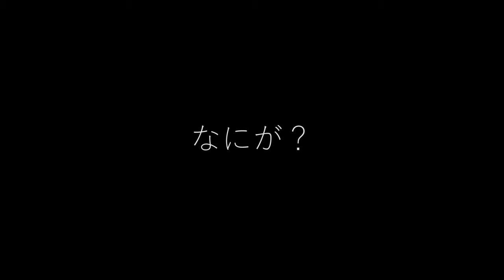【Minecraft】クソガキとベッドウォーズしたらう〇こ作り始めたったｗｗｗｗ